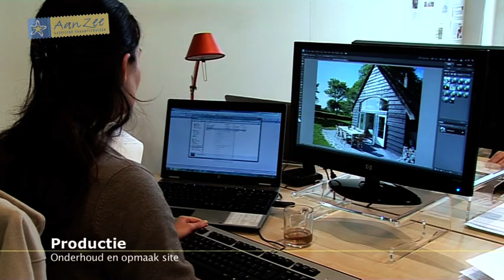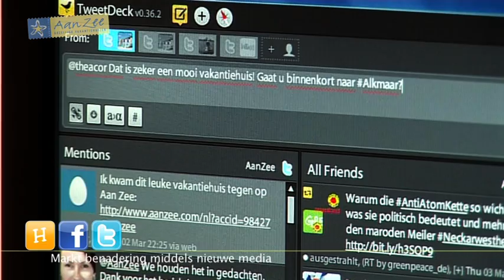Aan Zee presentatiefilm IBA 2011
Aan Zee presentatiefilm IBA bij uitreiking e-commerce-award 2011.